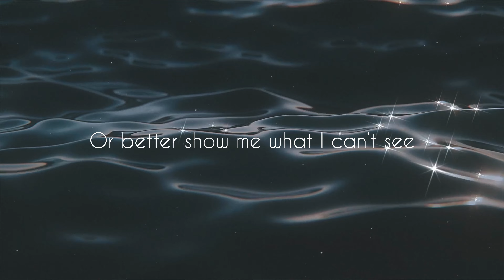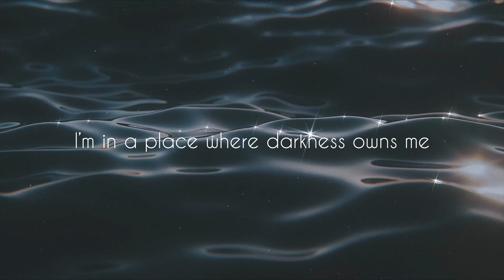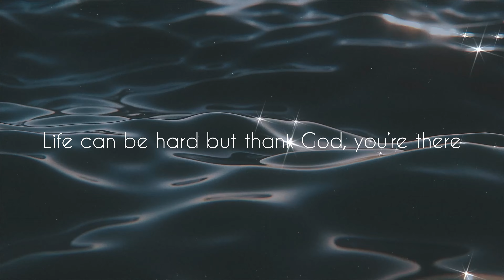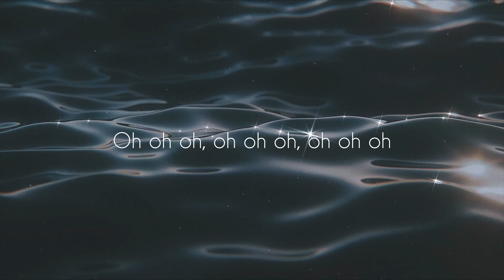heaven-sent - Gabe Lerios (Lyrics)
This is the official lyric video of Gabe Lerios' newest single, "heaven-sent"